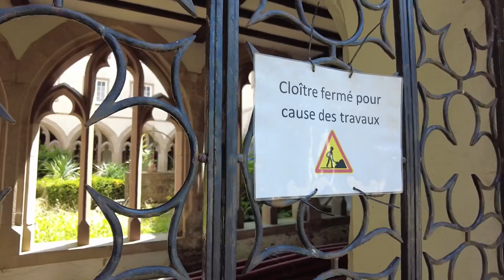Vianden, Luxembourg. Historic Fortified Town and Castle Walking Tour (with subtitles) Summer 2021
Vianden is one of Luxembourg's main tourist centres with large numbers of holidaymakers and local visitors at all times of the year. Embedded in the splendid landscape of Luxembourg’s Éislek region, Vianden’s tourist tradition dates back to more than a hundred years. Like the famous French poet Victor Hugo, thousands of visitors are charmed each year by the narrow and paved lanes, the gothic churches, the ramparts and fortified towers of the small medieval town, dominated by the magnificent, restored castle. Meanwhile, well-maintained tracks, offering spectacular panoramic views, invite the passionate walkers to meet the fauna and flora in the wide forests and narrow valleys.